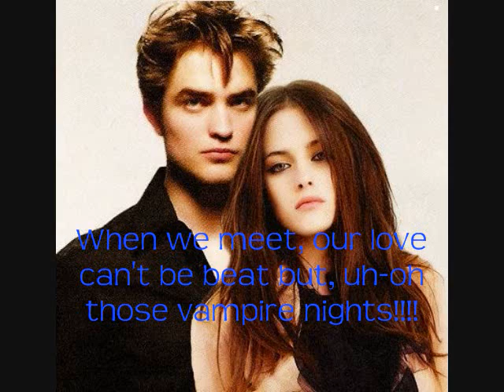Twilight: Vampire Nights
Okay I am a huge Grease fan and I love this song so I wanted to make a Twilight vid for it!!!